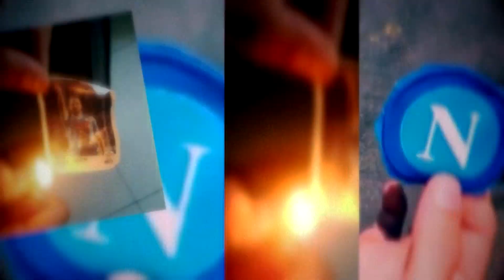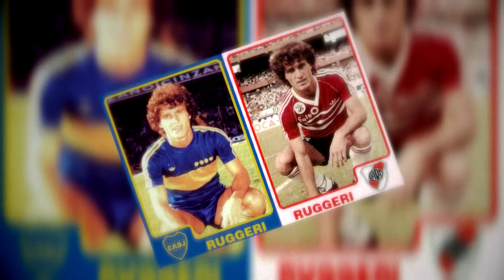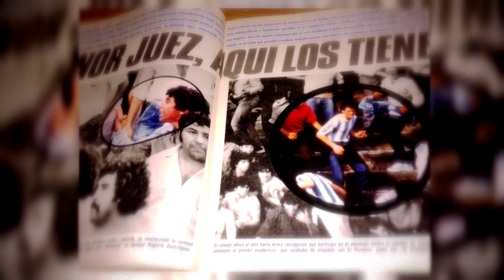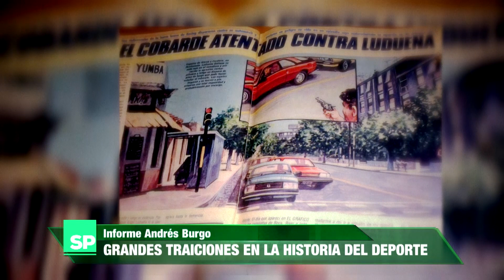Andrés Burgo - Traidores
Las mejores historias del deporte en palabras de Andrés Burgo.